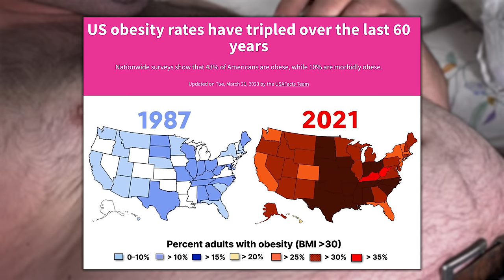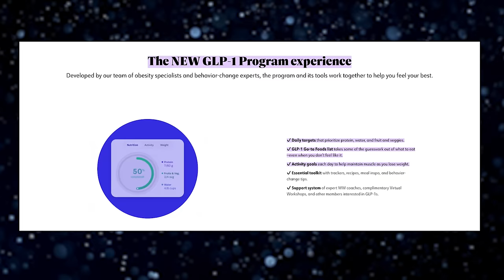How INCREASING Your Calories Helps You Lose Weight | Mind Pump 2263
00:00 Mind Pump Fit Tip: If you want to get leaner, BUMP your calories!
09:10 Team Peanut Butter or Jelly?
14:35 Using Joy Mode to boost energy not just in the bedroom.
19:14 Justin’s fashion muse.
22:50 A PSA for all parents attending their kid’s sporting events.
32:06 NASM has amazing offers on courses you may not expect.
35:26 We MUST face this obesity epidemic.
37:21 Weight Watchers and GLP-1.
49:44 Daddy’s little girl.
51:52 Sal shares his latest interest in Vagus nerve stimulation.
54:00 Shout out to the Mission City Monarchs.

57:18 Quah question #1 - I’m on a reverse diet. I do not want to weigh myself because it messes with my mind. How do I know my metabolism is improving?
59:19 Quah question #2 - Was listening to some old episodes and the protein recommended was .5-.7 grams per pound. When and why did that change to 1 gram per pound?
1:01:41 Quah question #3 - Hearing people say they eat a lot of grams of protein and when I ask about portions, it seems low. Do you think a lot of people don’t realize that 100g chicken breast isn’t 100g protein? I’ve come to realize a lot of people have misconceptions.
1:07:00 Quah question #4 - Is it a good idea to do a deloading week after each phase of a workout plan?

Exclusively for Mind Pump Listeners, NASM is offering an extra $100 off select Certified Personal Trainer programs. ** Code MPM100 at checkout **

Mind Pump #2250: How Eating More Can Make You Leaner (& How Eating Less Can Make You Fatter)

Strength training is more effective than aerobic exercise for improving glycaemic control and body composition in people with normal-weight type 2 diabetes: a randomised controlled trial

Peanut Butter or Jelly First – Mind Pump Media IG

Wrestling coach gets lifetime ban in Idaho after punching Nyssa wrestler

US obesity rates have tripled over the last 60 years

WeightWatchers Launches New Behavior Change Program Designed to Support the

Mind Pump #2060: Look Younger & Live Longer With Dr. Adeel Khan

People Mentioned
John Dorsey (@goob_u2) Instagram
Adeel Khan, MD (@dr.akhan) Instagram
Mission City Monarchs (@missioncitymonarchs) Instagram